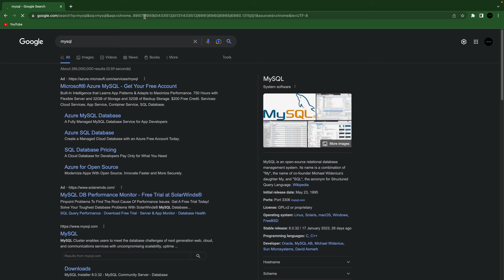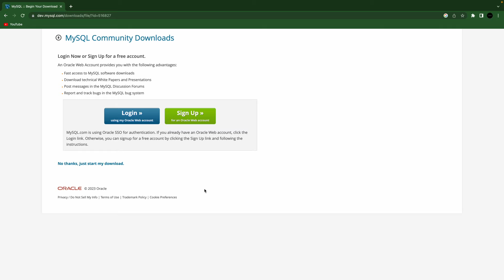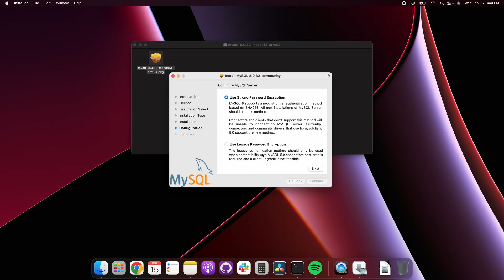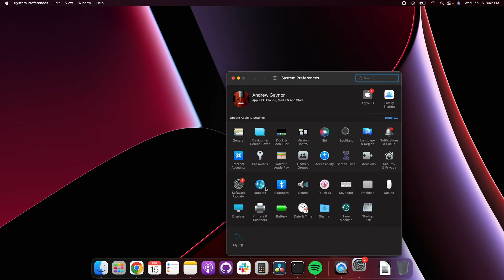Download MySQL on Mac - 2023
How to download and install MySQL on a Mac in 2023.

-Andrew

(Best quality for the best price from my research)
Awesome Accent Lights 😎
Maono Microphone
Logitech Webcam
Rival Mouse
Wrist Pads